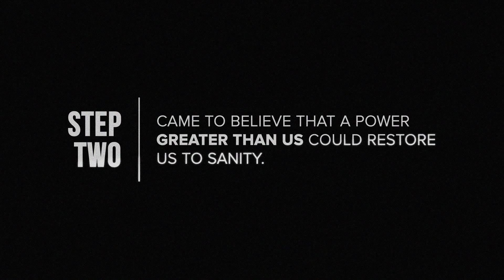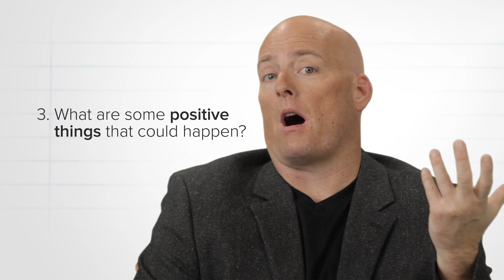Episode 2 - Step 2 of 12